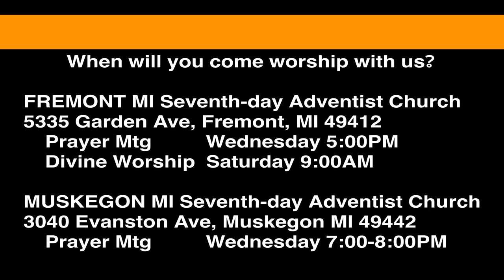1 Samuel 25:1 Last Judge Down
Samuel (who the books of 1 and 2 Samuel are named after) dies and all Israel mourns. His decease marks the close of the period of the judges.